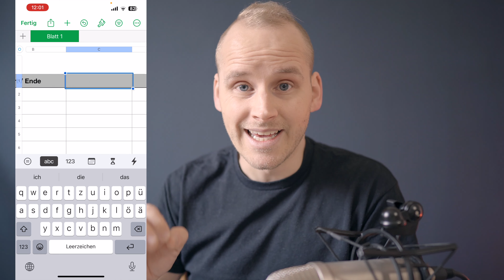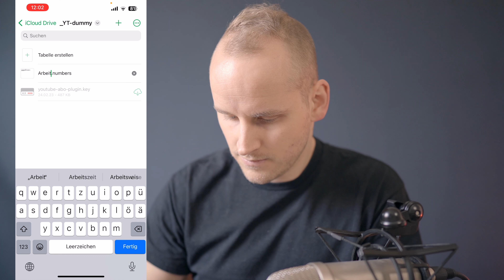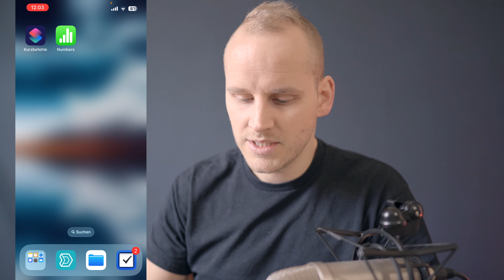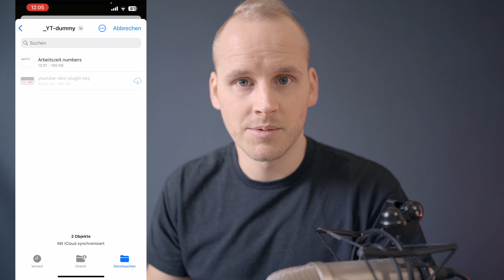Zeiterfassung am iPhone mit Numbers und Fokus-Modus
Zeiterfassung am iPhone mit Onboard-Mitteln ist einfach. Du brauchst Numbers und Kurzbefehle. Über den Fokus-Modus kannst du den Start und auch das Ende der Arbeitszeit automatisch in einer Numbers-Tabelle eintragen lassen und in Numbers kannst du dir deine Arbeitszeit automatisch berechnen und komfortabel als Tages, Wochen, Monats, Quartals und Jahres Ansicht anzeigen lassen.

❤️ DANKE liebe Patreons! 🚀
Franz • Lordy of Shorty
o.schall • Lordy of Shorty
Memphis978 • Lordy of Shorty
Raymond W. Treß • Lordy of Shorty